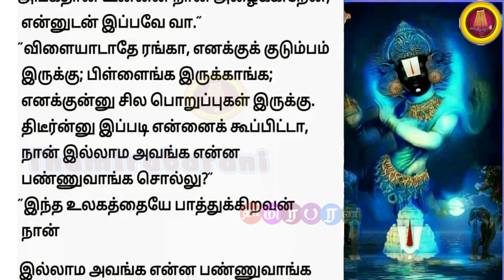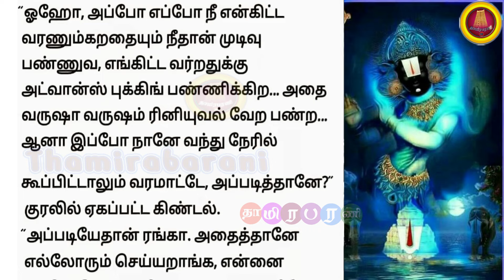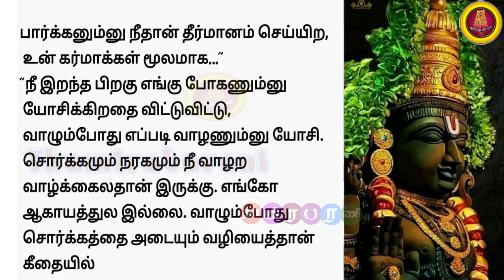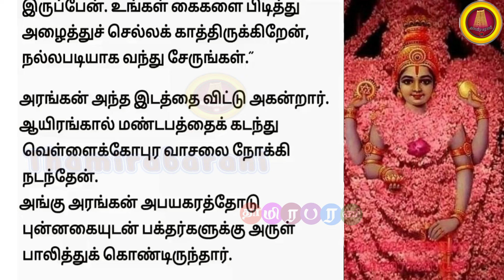வாழும்போதே சொர்க்கத்தை காணும் வழி- ஸ்ரீரங்கனாதர் சொன்னது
" We do not own all the material we're posting on this channel . If you are a copyright owner and want your work to be removed from our channel PLEASE contact us via email or leave us a personal message here and we will remove your material right away... Checkout Our recent Videos 👇
உலகின் முதல் சிவன் கோவில் எது தெரியுமா?
கேட்டாலே புண்ணியம் தரும் சக்திவாய்ந்த சமயபுரம் மாரியம்மன் முழு கதை
தர்மலிங்கேஸ்வரர் கோவில் மதுக்கரை/ Tharmalingeswar kovil Madukkarai, Coimbatore

பண்ணாரி அம்மன் வரலாறு | Bannari Amman Kovil History | Mariamman temple Story in Tamil